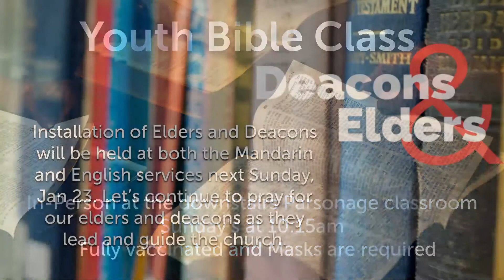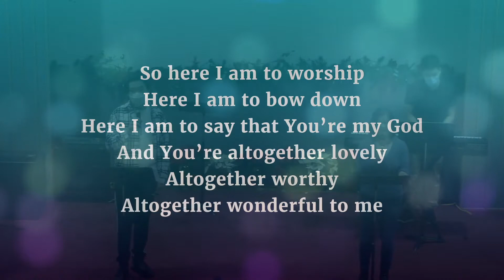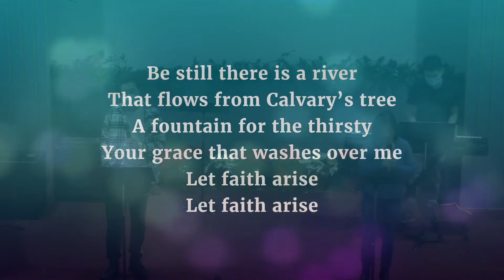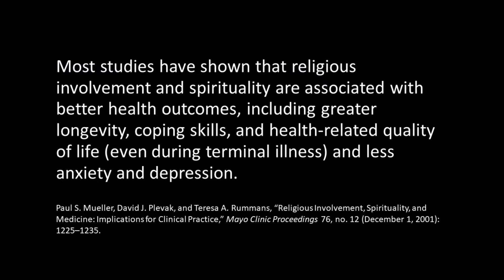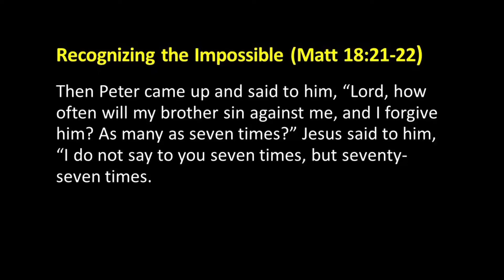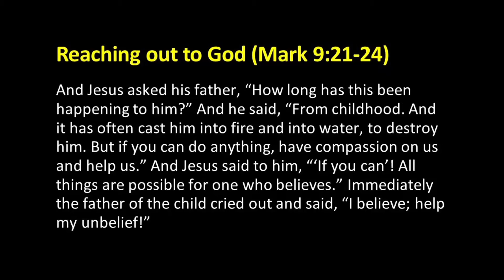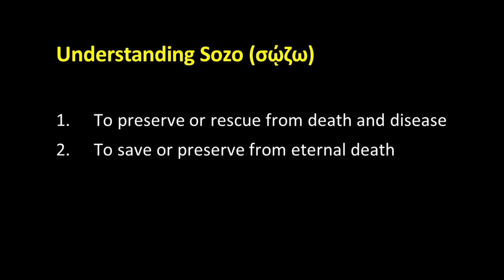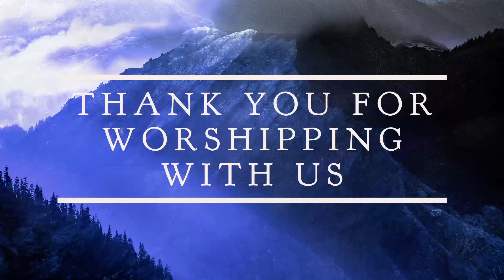2022-01-16 English Worship Luke 17:1-19 Pastor Victor Chua